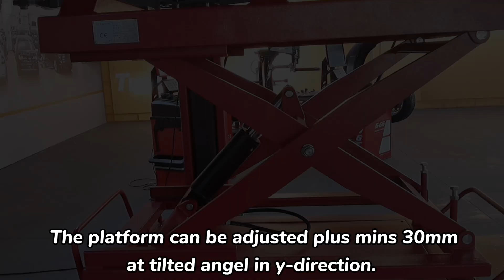Unite U-DP5 battary lift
Solution provider for vehicle reparing service centre. Manufatory for tyre changer, wheel balancer, car lift, ATF exchanger, oil pump, grease pump, waste oil drainer/extractor, A/C service station, air inflator, nitrogen inflator and other equipment.